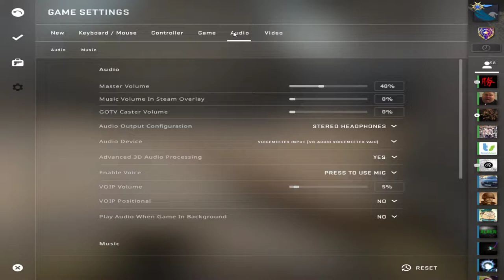RIP GLOBAL? MI-AM PIERDUT RANKUL!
★ PC & Peripherals:

➥ Motherboard: ASUS PRIME B350-PLUS
➥ Processor: AMD Ryzen 5 1500X, 3.6GHz/3.7GHz
➥ Graphics card: Galax KFA2 GeForce® RTX 2070 DDR6 256-bit
➥ Memory Ram: 2x Memorie ADATA XPG Spectrix D41, 8GB DDR4, 3000MHz
➥ Hard-Disk & SSD: Seagate BarraCuda® 1TB & SSD KINGSTON UV400 120GB
➥ Sursa: Sursa Segotep GP700P, 80+ Platinum, 600W

➥ Keyboard: HyperX Alloy FPS - RGB - Kailh Silver Speed Mecanica
➥ Mouse: Steelseries Rival 100
➥ Mouse Pad: A4Tech X7 Gaming
➥ Headsets: HyperX Cloud II Pro
➥ Monitor: AOC E2770SH 27'
➥ Webcam Logitech c920
★ Program live stream:

➥ Cat de des e posibil si cat de des imi permite facultatea.